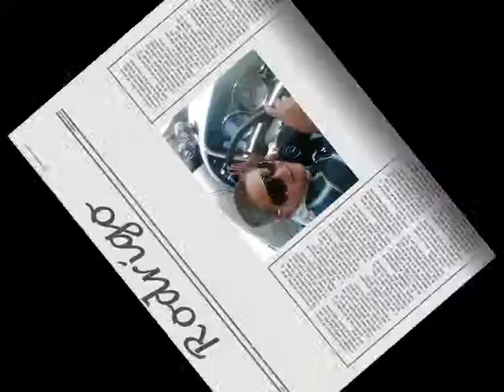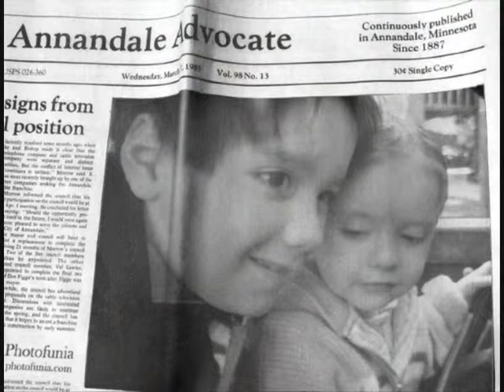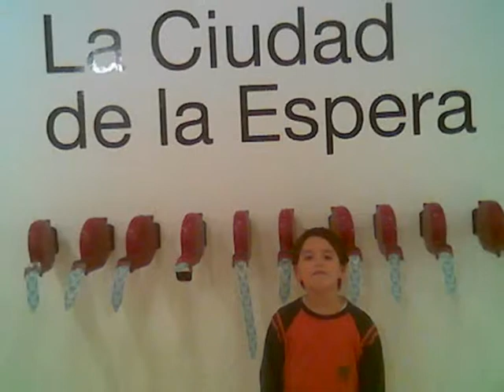rodrigo vergara.wmv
Me enseñastes a ser mama,cambiastes mi vida por completo,sos una de las razones de mi vida y te agradesco tanto amor que me regalas cada dia! Gracias hijo por ser tanto en mi vida.Te Amo